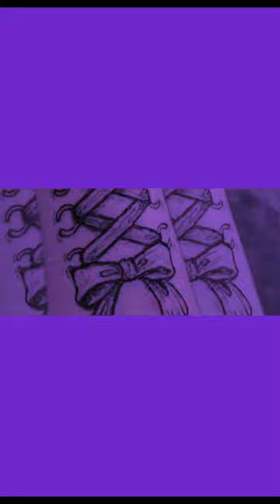Chieko Art Worksデザイン集＠Noble Noire Tokyo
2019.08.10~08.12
Chieko Art Works メヘンディ・ジャグアタトゥーイベントデザイン集
＠Noble Noire Tokyo 原宿